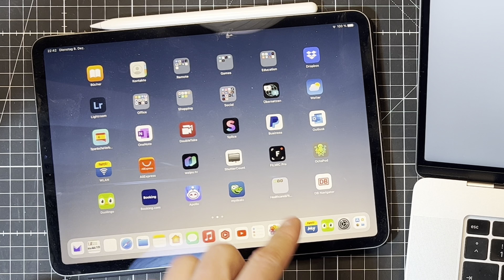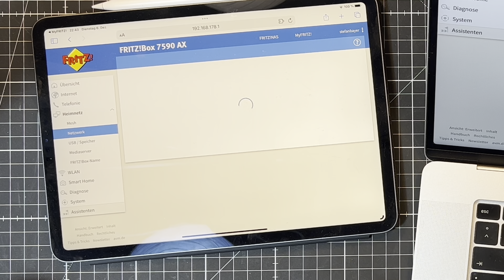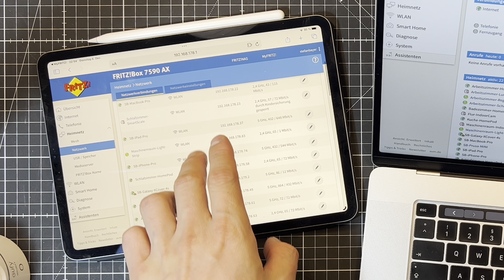Eufy Kamera sicher verwenden Tutorial